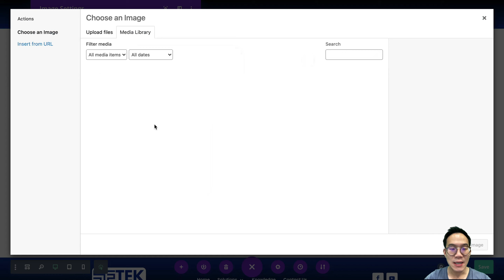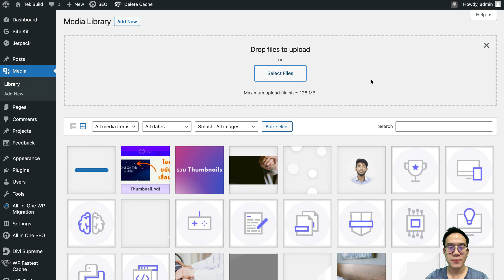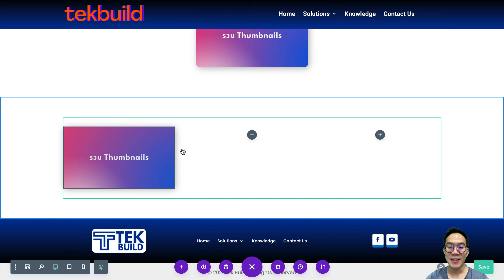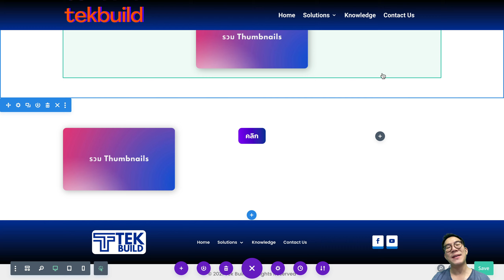วิธีสร้าง E-Book หรือ PDF ในเว็บไซต์ด้วย Divi (Divi Techniques)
Tek Builder:สร้าง  E-Book หรือ PDF ง่าย ๆ  ในเว็บไซต์ด้วย Divi

วิธีแต่งภาพเมื่อเอาเมาส์ชี้ (Hover Effect)

เราใช้โปรแกรมอะไรในการสร้างเว็บไซต์

ซื้อและโหลด Divi Page Builder เครื่องมือสุดเจ๋งช่วยในการสร้างเว็บไซต์แบบง่าย ๆ

ซื้อ Domain และ Hosting สำหรับชื่อและแหล่งเก็บข้อมูลเว็บไซต์

สำหรับใครที่ยังไม่เคยติดตั้ง Divi Builder สามารถดูได้จากคลิปนี้ครับ:

แหล่งรวมคลิปสำหรับทำเว็บไซต์ด้วย Divi

Playtlist รวมคลิป เริ่มต้นสร้างเว็บไซต์

แนะนำ หรือติชมคลิปของ Tek Builder